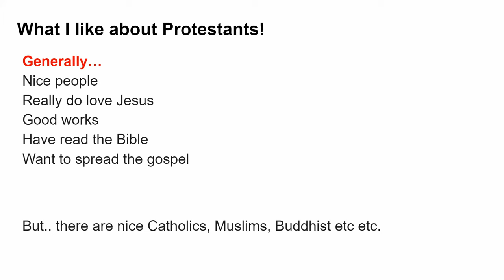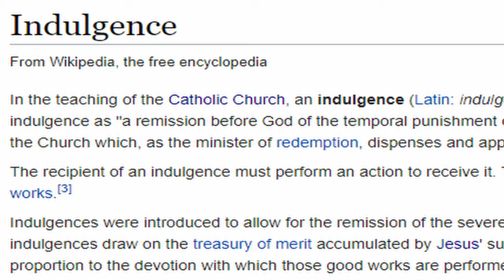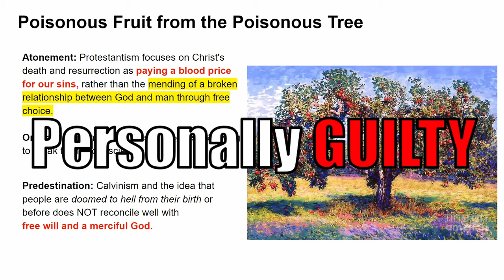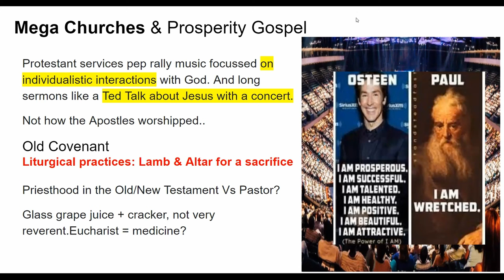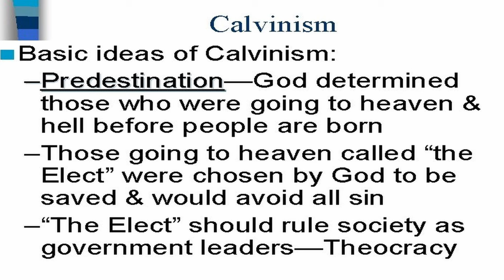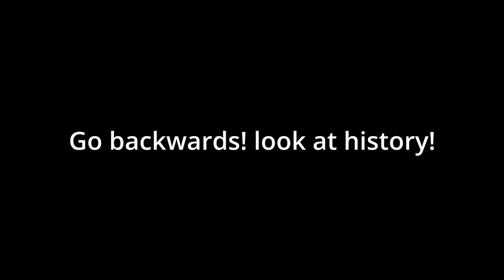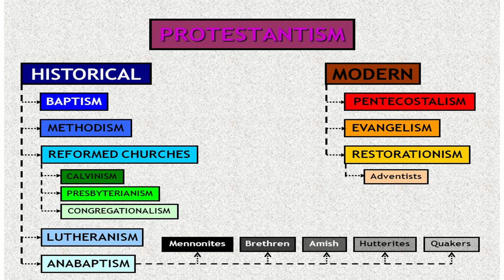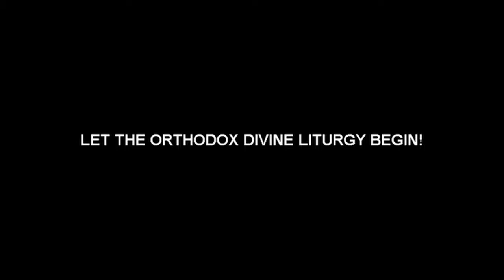Protestantism Debunked in 15 Minutes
God Bless!

00:00 Fundamental Problems
01:42 Protestant Reformation
02:53 Invisible Church
03:41 Missing Elements
07:01 Scripture Alone
08:20 Faith Alone
09:41 Reinventing the Wheel
10:52 Why Not Mormonism?
11:22 True Church
12:47 Eastern Orthodoxy